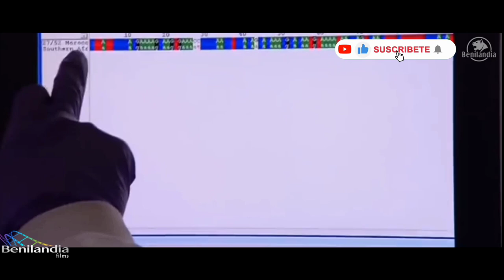león del atlas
De todos los leones, el León del Atlas es el más grande. Originario del norte africano, recibe su nombre de las majestuosa Cordillera del Atlas. Su existencia es todo un tema de debate. No que haya existido.. De eso no hay dudas, sino de si todavia existe. ¿Porqué?.. Por que el León del Atlas fue exterminado de su hábitat natural.. Pero su ADN continua latente entre unos pocos leones en el mundo viviendo en zoológicos.
Y según la opinión de muchos estos no serían genuinos Leones del Atlas debido a los cruces con otras subespecies.
 Pero sus defensores alegan que cuentan con individuos con un alto porcentaje de pureza, lo suficiente para portar su nombre.
  En mi humilde opinión aunque ciertamente tienen cruces. Estos individuos cuentan con las caracteristicas generales registradas por personas que si vivieron en la epoca donde abundaba dicho León.

Por lo tanto me parece justo decir que el León del Atlas sigue viviendo entre nosotros, aunque no en las condiciones  que yo quisiera.